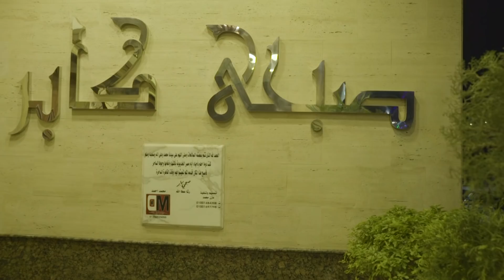تحدي اكل عند صبحي كابر واقتحام المطبخ شوف عملنا ايه | ديبو وبيبو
تحدي اكل صبحي كابر - لما الكرش يطلب مطعم البرنس والعقل يوصلني مطعم صبحي كابر وياترى هنقابل مين
تحدي اكل صبحي كابر - روحنا مطعم صبحي كابر لاول مرة/ الفديو ده كان اتحذف ارفعوه ب لايكات كتيير
تحدي اكل صبحي كابر - عمرو أديب ومحمد هنيدي يستمتعان بأكلات صبحي كابر الرهيبة والمبهرة
تحدي اكل صبحي كابر - ادخل وشوف احسن مطعم كبابجى فى مصر   صبحى كابر   😱😲
تحدي اكل صبحي كابر - مزاجنجي | صبحي كابر الجديد - حلقة الحب ناداني خدني ووداني - الموسم الثاني
تحدي اكل صبحي كابر - عمرو اديب ومحمد هنيدي ينهاران أمام أكلات صبحي كابر
تحدي اكل صبحي كابر - مراد مكرم في مطعم صبحي كابر برنامج  الأكيل الحلقة الكاملة
تحدي اكل صبحي كابر - مصر العربية | مزاجنجي في "صبحي كابر"
تحدي اكل صبحي كابر - صبحى كابر وحش الأكل فى مصر😋تجربتى معاهم المنيو الجديد وصالة الأكل الجديدة🥰👌
تحدي اكل صبحي كابر - مطعم صبحي كابر ضد كبدة البرنس | مين اقوي اكل شعبي في مصر 🔥
تحدي اكل صبحي كابر - تاكل ايه من صبحى كابر - مراجعة المنيو كامل (الجزء الثانى)
تحدي اكل صبحي كابر - تاكل ايه من صبحى كابر - مراجعة المنيو كامل
تحدي اكل صبحي كابر - تحدي أكل ساندويتش بيج زاكس تشيكن من مطعم zack's
تحدي اكل صبحي كابر - الو ايوة ياحج زغلول الحج صبحي عندو اكل 100% اديني عقلك
تحدي اكل صبحي كابر - وليمة كبيره فى أكبر وأشهر مطعم فى مصر "صبحى كابر" .!